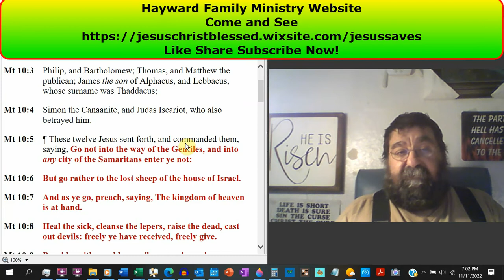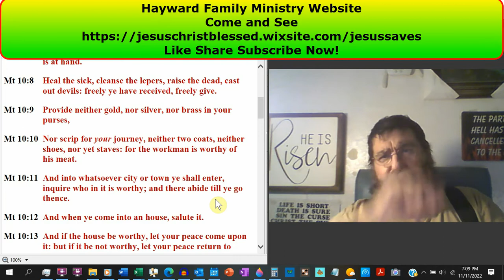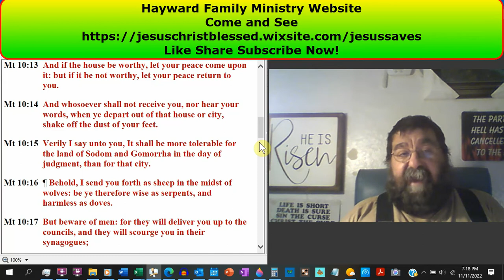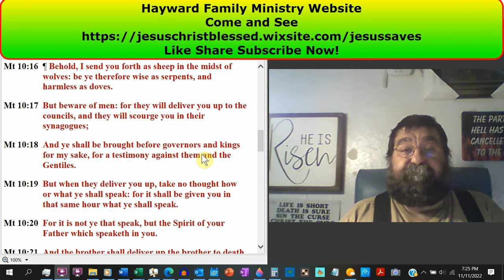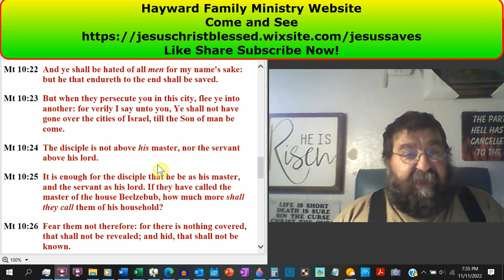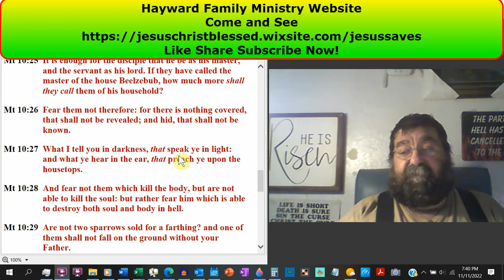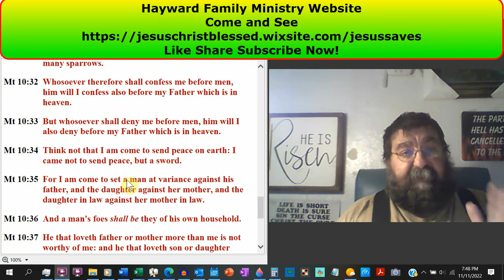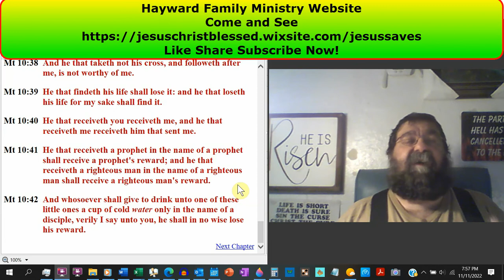The Twelve Disciples Instructed And Sent Matthew 10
With the power to perform miracles, Christ dispatches his twelve apostles. He also assigns them a mission, imparts knowledge to them, offers consolation in the face of affliction, and makes a blessing promise to those who receive them.